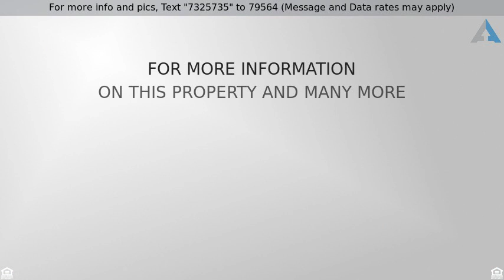Priced at $126,900 - 203 Earl Williams Road, Elizabethton, TN 37643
All the updates are done! Like New and move in rea

All the updates are done! Like New and move in ready! Youâll feel right at home the moment you walk in to this completely modernized Ranch style home! Nestled on a quiet street with a country atmosphere with Mountain Views beyond. Open concept with spacious living room with large kitchen with abundance of all new cabinets, granite counter tops, new stainless refrigerator, range and microwave, lovely ceramic tile floors, all new laminate flooring throughout the home, all new paint, bathroom completely redone withy lovely fixtures and granite counter tops, 3 nice size bedrooms grouped around a center hall plus all new light fixtures. Exterior features to include 1 car garage, brand new heat pump, new back deck, brick front, new vinyl siding, fenced yard and lovely new planter out front.  This one is a Gem and wonât last you better come running.